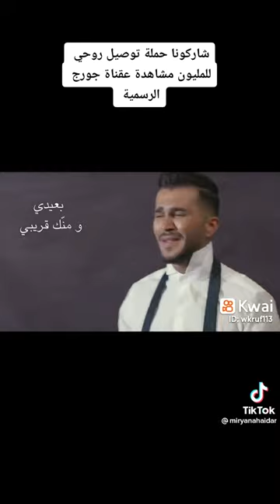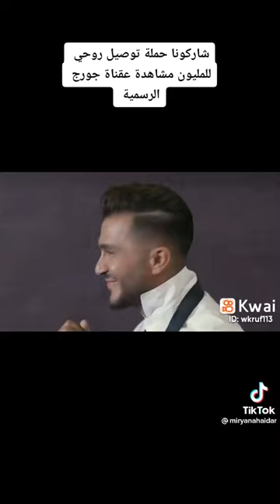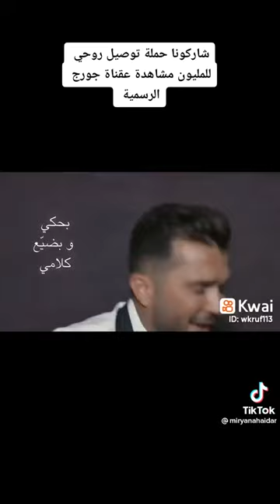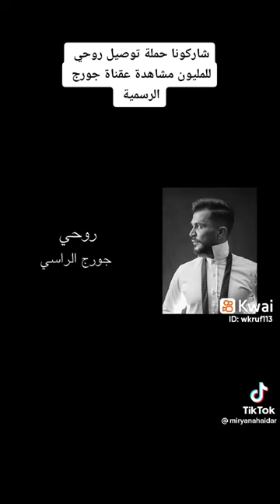روحي جورج الراسي George Rohe ازا حبيتو الغنيه تابعوها على صفحة جورج الراسي وشاركونا لتصل مليون